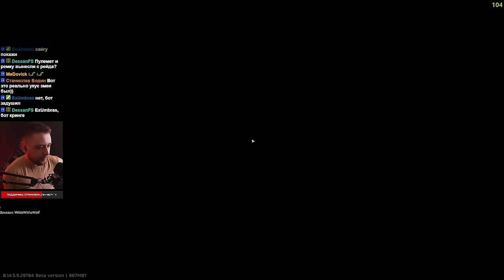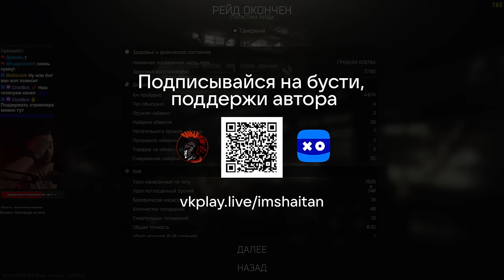УБИЛ ШЕРПА-ЧИТЕРА? • Escape from Tarkov №404